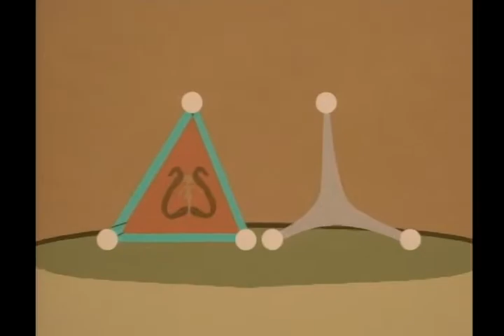South Park - Mecha Streisand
Funniest scenes from South Park Season 1 Episode 12.